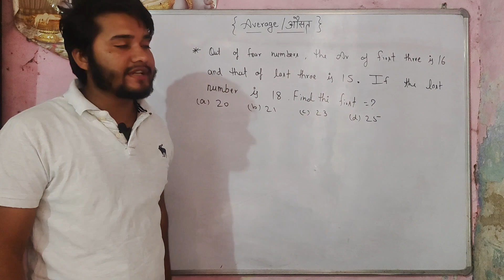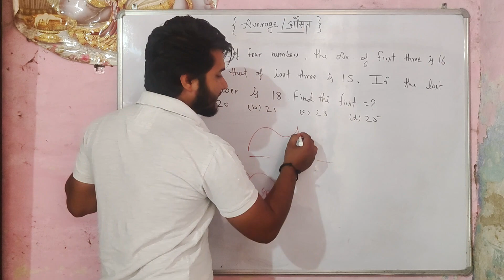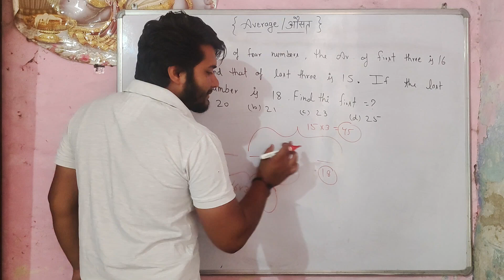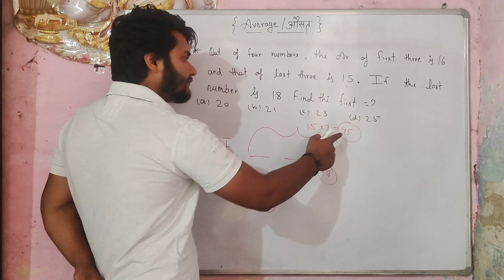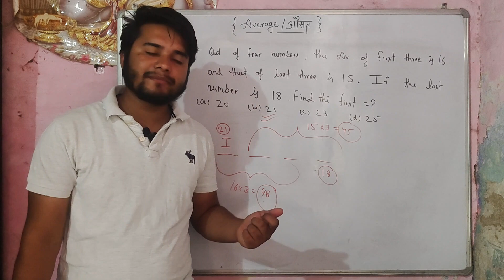Average| Q23. Out of four numbers , the average of the first three is 16 and that of the last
Q23. Out of four numbers , the average of the first three is 16 and that of the last three is 15 . if the last number is 18 , find the first .

DSSSB PRT
DSSSB TGT
DSSSB PGT
UPTGT
UPPGT
STET
CTET
UPTET
HTET

UPCONSTABLE
SUB INSPECTOR
DELHI POLICE
UPCOMMING CONTENT
SSC CGL
SSC CHSL
SSC MTS